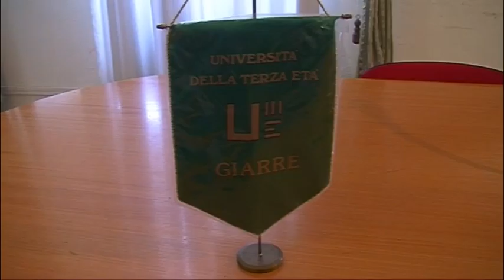Giarre. Unitre, la figura femminile dal mito greco ad oggi